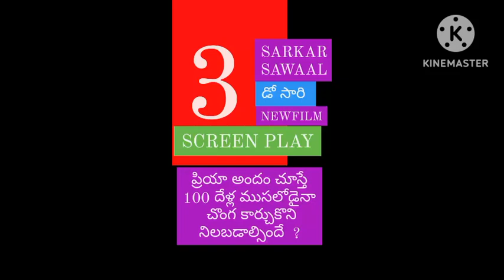🔥 100 దేళ్ళ ముసలోడైనా ❓ అందం చూస్తే ఐస్ అయిపోవాల్సిందే